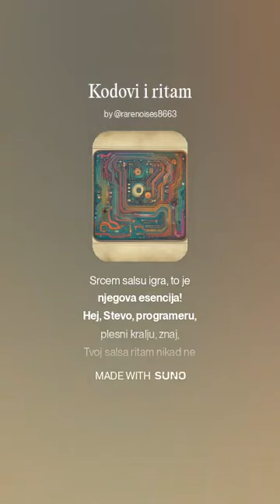Kodovi i ritam verzija 1 - pesma o salsa programeru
Salsa pesma o Stevi programeru.